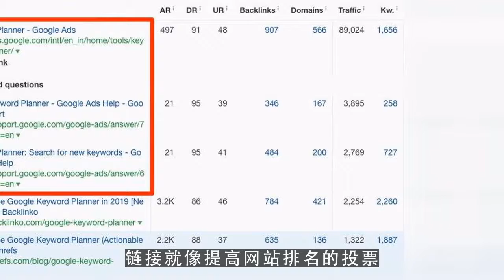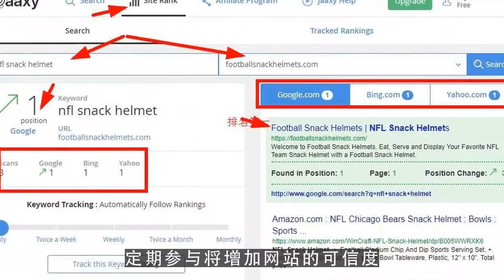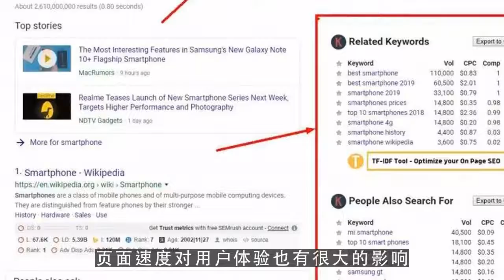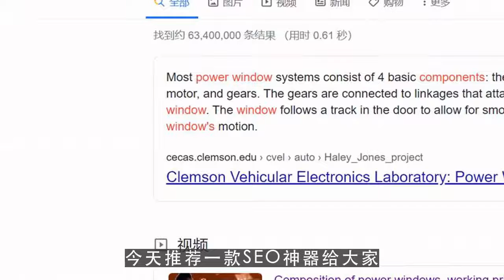外贸seo|提升google关键词排名的8个方法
搜索引擎营销,外贸SEO,关键词排名监控

微信：loveeveryonem